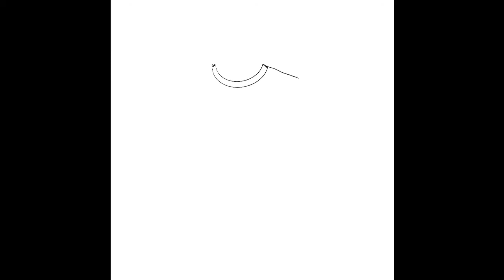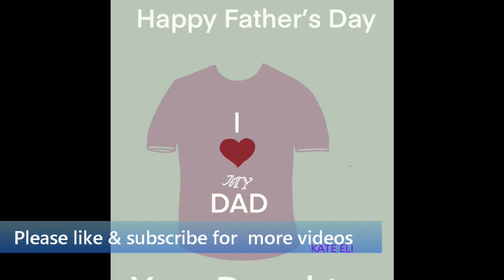Father's Day card Ideas Procreate 2020